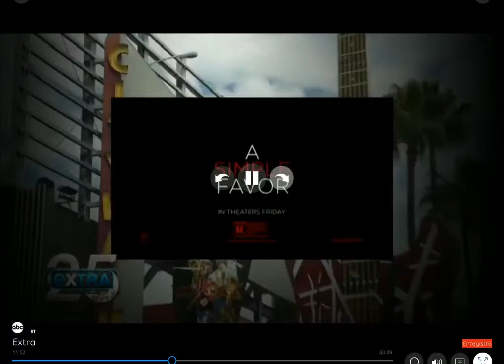Paul McCartney et Les Beatles-Extra-12 Septembre 2018